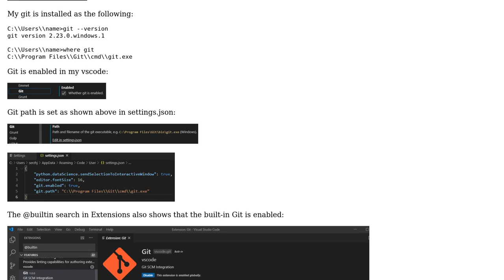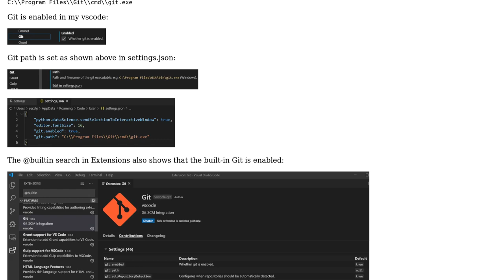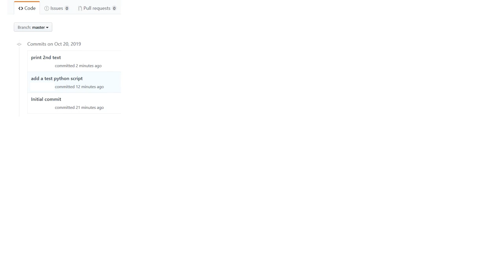git not found by vscode in Windows 10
With thanks & praise to God, and with thanks to the many people who have made this project possible! You are responsible for your own actions.